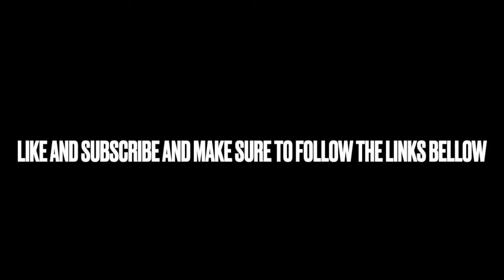The Hidden Potential in Herb Jones!!